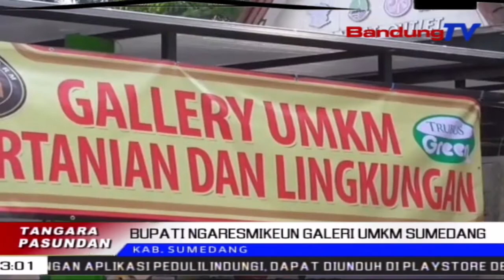Bupati Ngaresmikeun Galeri UMKM Sumedang | TP | BANDUNGTV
TP | BANDUNGTV | ASTRI CAHYANI | Minangka Wangun Inovasi Lebah Ngungkulan Pangaruh Sasalad Covid19, Pamarentah Kota Bandung Ngaresmikeun Sein Farm Di UPT Pembibitan Tanaman Pangan, Hortikultura, Tur Peternakan, Poe Salasa IsukIsuk, 29 September 2020. Walikota Bandung Miharep, Warga Datang Tur Dialajar Ka Sein Farm, Keur Nguniangkeun Kamandirian Pangan Di Kota Bandung.